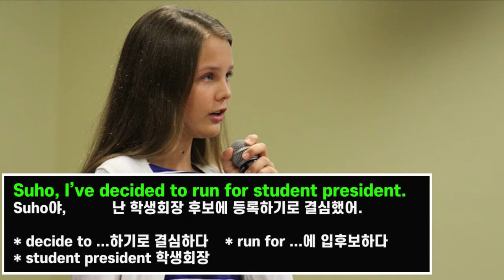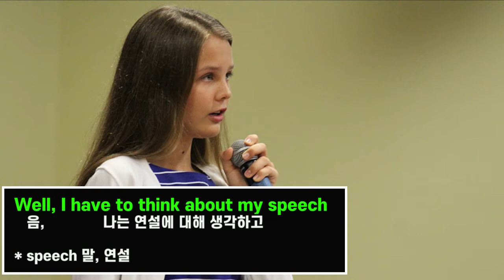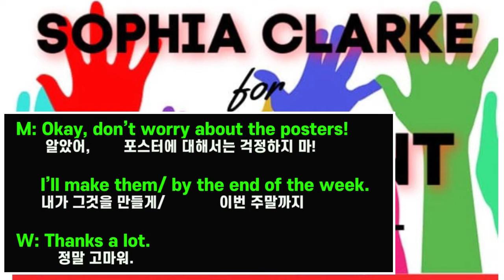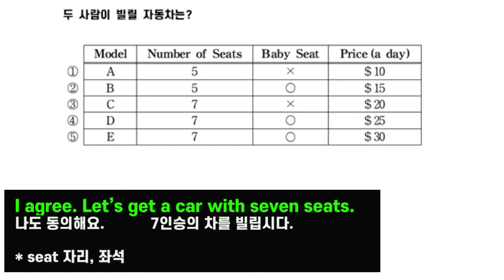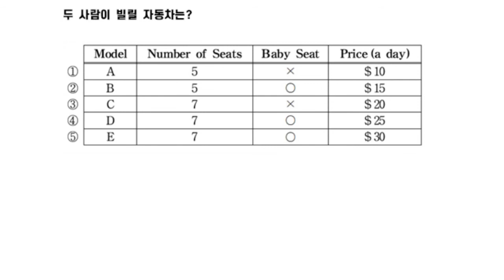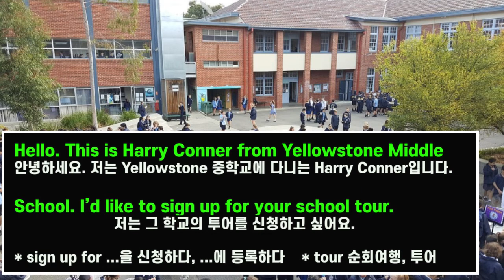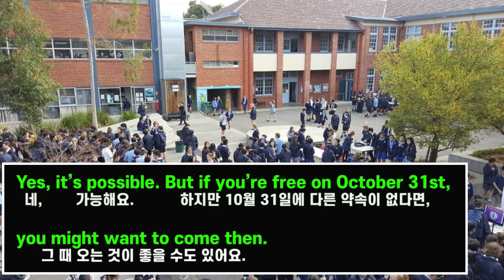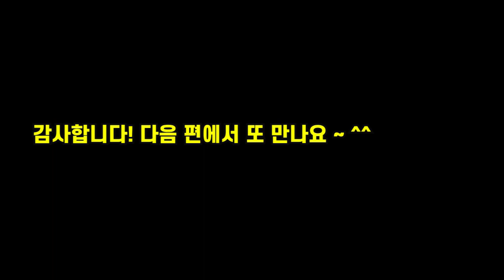기적의 중3 영어 흘려듣기 #18 (중3 영어 듣기 연습)